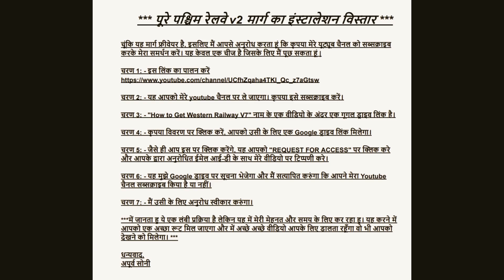ROUTE HAS BEEN UPGRADED AND THE LATEST RELEASE IS PAYWARE. PLEASE FIND THE STEPS TO GET WRV8 BELOW.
***FOR STANDALONE INSTALLATION OF WESTERN RAILWAYS V7. PLEASE READ THE INSTALLATION FILE INCLUDED IN THE FOLDER***

Western Railways v7 is an extension of the previous route Western Railways v2. This version covers some parts of Madhya Pradesh, Maharastra, and Gujarat. In this version area covered is from Itarsi(ET)-to Nagpur(NGP). The area included by the whole route is from 1. BHUJ (BHUJ)-Vadodra (BRC) 2. Vadodra (BRC)-Rajkot (RJT) 3. Vadodra (BRC)-Indore (INDB)4.Ujjain(UJN)-Bhopal(BPL)5.Habibganj(HBJ)-Itarsi(ET)6.Itarsi(ET)-Jabalpur(JBP)7.Itarsi(ET)-Nagpur(NGP). Total length of whole is route is 2600+ km. It's based on real distance. Heartly thanks to Sanskar Agarwal Bhai, Heth Kansara Bhai, Ashraf Ahmed Khan Bhai, and supporting members for testing and helping me out in various ways. Special thanks to Akshay Mistri and Karthik Iyer for providing me objects.

1. New extension introduced between Itarsi Jn. (ET) - Nagpur Jn. (NGP)

2. Scenery updated between Bhuj (BHUJ) - Ahmedabad Jn. (ADI)

3. Scenery updated between Rajkot (RJT) - Ahmedabad Jn. (ADI)

4. Scenery updated between Mehsana (MSH) - Ahmedabad Jn. (ADI)

5. Scenery updated between Vadodra Jn. (BRC) - Ahmedabad Jn. (ADI)

6. Scenery updated between Vadodra Jn. (BRC) - Ratlam Jn. (RTM)

7. Scenery updated between Ujjain Jn. (UJN) - Ratlam Jn. (RTM)

8. Scenery updated between Ujjain Jn. (UJN) - Bhopal Jn. (BPL)

9. Scenery updated between Bhopal Jn. (BPL) - Itarsi Jn. (ET)

10. Scenery updated between Itarsi Jn. (ET) - Jabalpur Jn. (JBP)

11. Scenery updated between Ujjain Jn. (UJN) - Indore B.G (INDB)

12. Signalling Fixed in Whole Route.

13. Track Sound Fixed.

14. Budni Ghats Fixed.

+++THIS ROUTE HAS BEEN UPGRADED AND THE LATEST RELEASE IS PAID.

Route Designed by Apurv Soni.